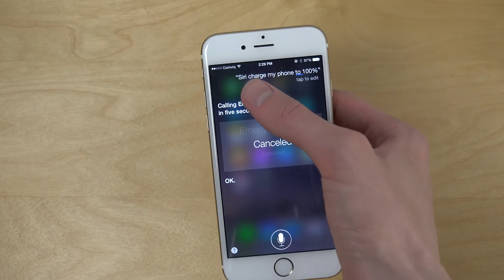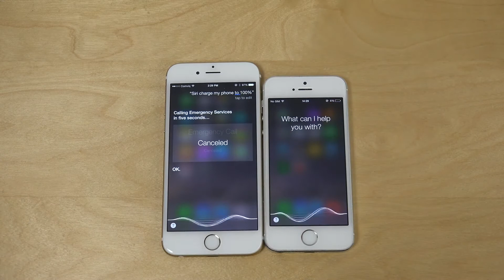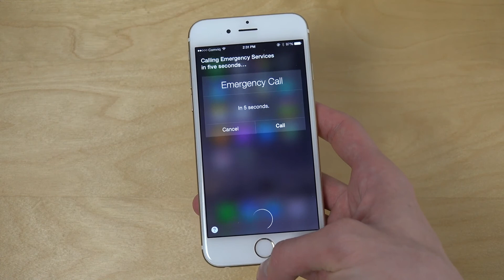Siri Charge my iPhone to 100%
Ever tried telling Siri to charge your phone to 100%? Well, we tried it on the iPhone 6 and came up with pretty weird results. Let’s take a look!

If there is anyone who doesn’t know who Siri is, Siri is the personal assistant introduced by Apple for iPhones.

When Siri is told the command “Charge my phone to 100%” on iPhone 6, Siri’s response is not something we would expect. After processing the sentence Siri proceeds to call emergency services with the voice response “Calling emergency services”.

The same result is obtained when the command is used on Siri in other older iPhones like iPhone 5 as well. This can be assumed to be a bug in the voice assistance feature of iOS. The current OS in iPhone 6 is iOS 8.4 and an update is being rolling out for iOS 8.4.1 as well.